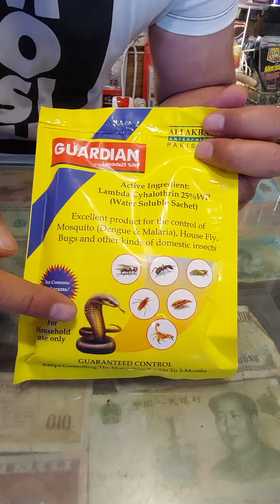Very efficient household insecticide Good for all types or insects for order